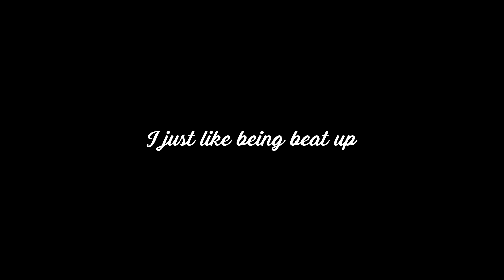The Most Useless Kuva Lich Ever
Budget cuts hit the Kuva Fortress.

Sign up for Warframe and get a free 7 day XP/Affinity booster

In Warframe, players control the members of the Tenno, a race of ancient warriors who have awoken from centuries of cryosleep to find themselves at war with the Grineer, a matriarchal race of militarized and deteriorated human clones built upon metal, blood, and war; the Corpus, a mega-corporation with advanced robotics and laser technology built upon profit; the Infested, disfigured victims of the Technocyte virus, a reference to Dark Sector; and later the Sentients, an alien force of mechanical beings returning from the Tau system after being driven back centuries ago.